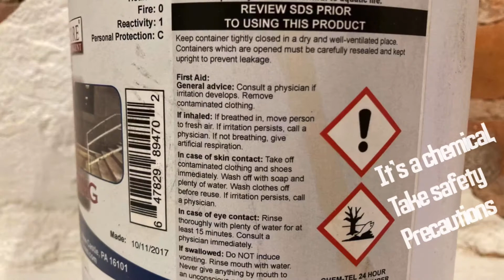Brick cleaning demo & review: One Restore Restoration Detergent Everything Eaco Chem Demonstration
In this brick restoration video I'll demonstrate how I used the One Restore (OneRestore) Restoration Detergent "Everything" chemical, by Eaco Chem, and give my honest review. In this project I am Attempting to Restore interior red brick wall by hand in hundred plus year old building in grand island, Nebraska.
I had learned about this chemical by watching another YouTube video where the presenter said "There was absolutely no effort" so I wanted to try it on my brick. Unfortunately, I didn't have the same results. Some of my bricks must have had more plaster, residue or concrete on them and required more elbow grease than just applying the OneRestore.

This is part two of my brick restoring journey. Pretty much at the end of the bathroom remodel.